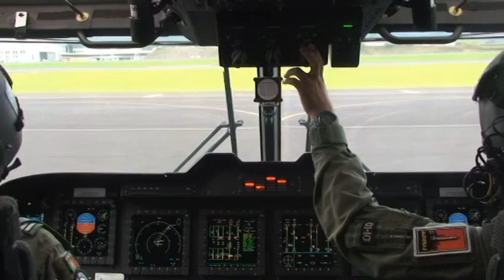Mulher recuperada de uma falésia em São Jorge, Açores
A Força Aérea coordenou, durante a manhã de 23 de Setembro de 2015, a extração por via aérea de uma mulher de nacionalidade espanhola, de 50 anos, que sofreu um traumatismo ao praticar canyoning na Ilha de São Jorge, Arquipélago dos Açores.
O pedido de auxílio foi recebido no Centro Coordenador de Busca e Salvamento Aéreo das Lajes pelas 08H00, através do Centro de Busca e Salvamento Marítimo de Ponta Delgada informando que - após avaliação no local por parte da equipa de resgate terrestre e por impossibilidade de resgate pela mesma via - tinha sido identificada a necessidade de extração da vítima por via aérea.
Às 09H15, um helicóptero EH-101 Merlin descolou da Base Aérea N.º 4 (BA4) – na Ilha Terceira - com uma equipa médica a bordo, e voou para a Ilha de São Jorge.
A operação foi executada com sucesso pelas 10H05, tendo o helicóptero regressado à BA4, de onde a vítima foi transportada por uma ambulância do Serviço Regional de Proteção Civil e Bombeiros dos Açores para o Hospital de Santo Espírito, em Angra do Heroísmo.